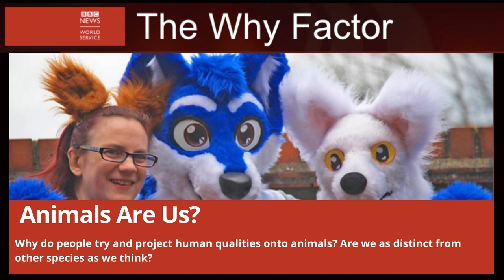Animals Are Us? | The Why Factor.